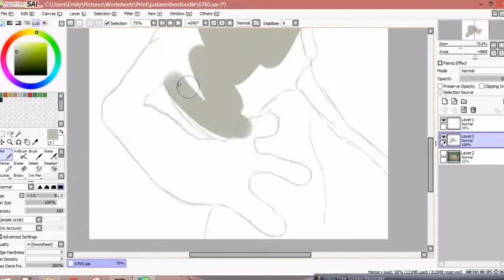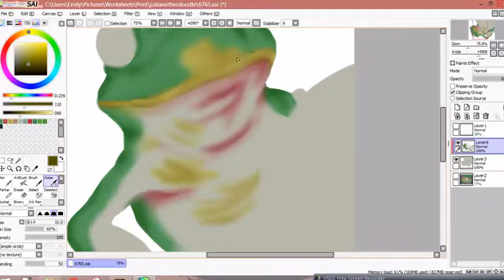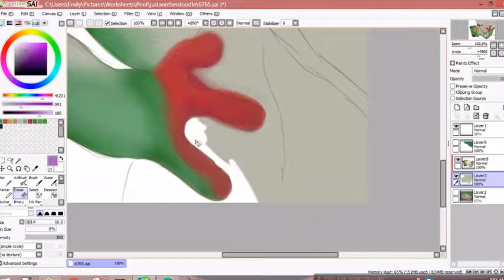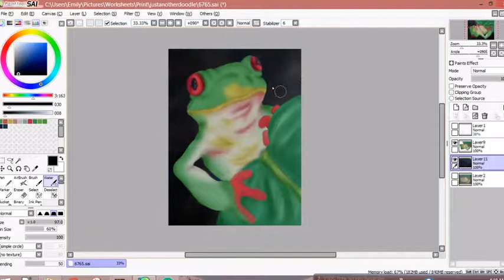DRAW WITH EMMY B. [Episode 003]! - Let's Draw a Frog!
~ V More Info No One Will Read Down Here V ~